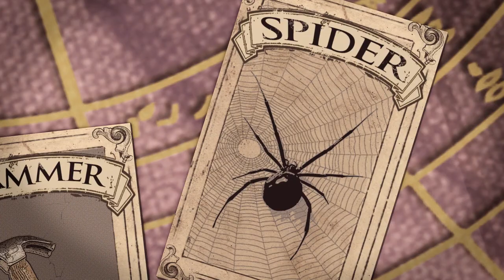'Precariedad laboral' JOKEBOX / ROSSITA'S TAROT #5 CURRO DE MIERDA